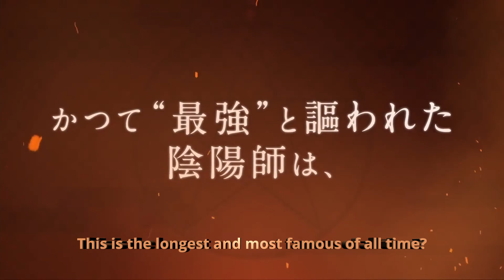The Reincarnation of the Strongest Onmyouji in Another World | Official Trailer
The Reincarnation of the Strongest Onmyouji in Another World Anime adaptation has been announced for January 2023!

The Reincarnation of the Strongest Onmyouji in Another World - Official Trailer//The Reincarnation of the Strongest Onmyouji in Another World Anime Trailer
Saikyou Onmyouji no Isekai Tenseiki eng sub , Saikyou Onmyouji no Isekai Tenseiki episode , Saikyou Onmyouji no Isekai Tenseiki light novel,